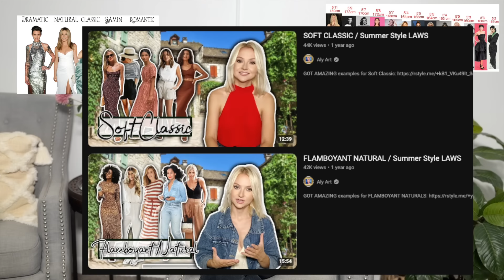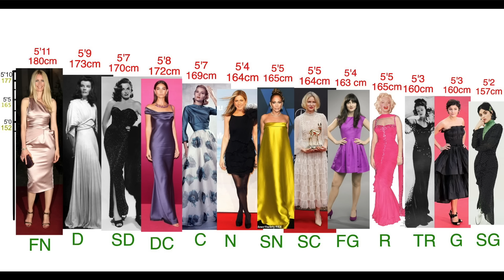Basic Wardrobe for YOUR BODY